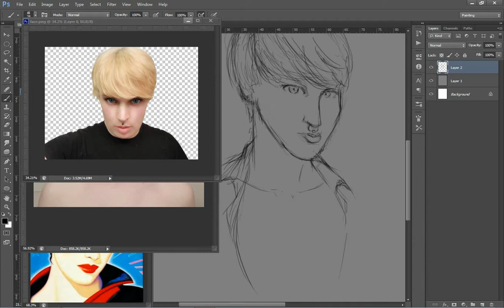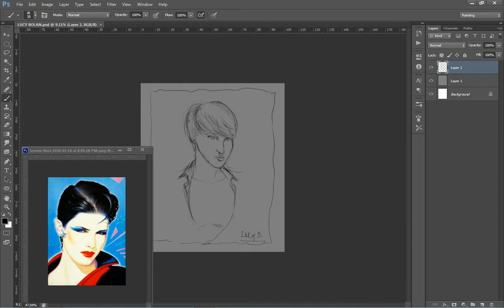Character Digital Sketch - Edward Bell's Style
888 Today is digital sketching refer to Edward Bell's drawing style. A British great artist which created David Bowie's album cover artworks.